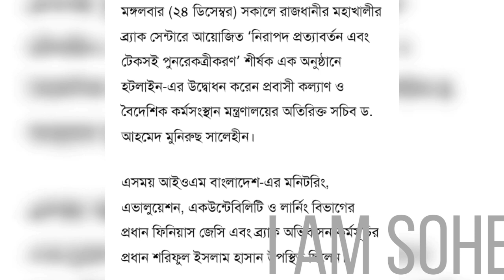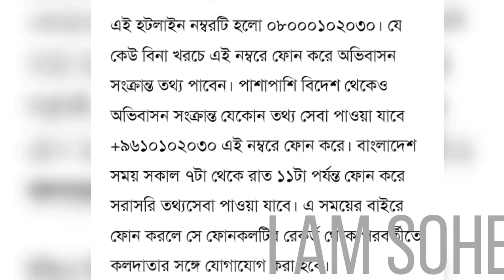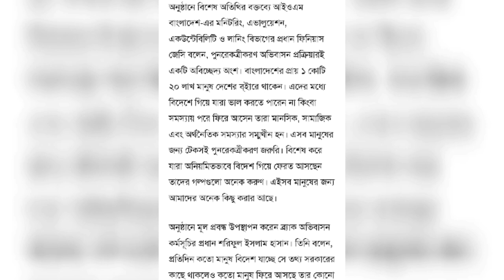বিনা খরচে হটলাইনে ফোন করে বিদেশ সংক্রান্ত তথ্য কিভাবে জানবেন? কি কি সুযোগ সুবিধা?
বিনা খরচে হটলাইনে ফোন করে বিদেশ সংক্রান্ত তথ্য কিভাবে জানবেন? কি কি সুযোগ সুবিধা? | প্রবাসীদের সমস্যা সমাধানের জন্য কি থাকছে?

In this video, I've tried to explain what will be the benefit for Bangladeshi expatriates living and working in abroad if they call to toll free number for any complain they've to get solution of it. Probashider Helpline: Toll Free Number Explained.

There is no charge applicable for hotline call which is tried to shared in this video as news and important steps for Bangladeshi probashi / expatriates.